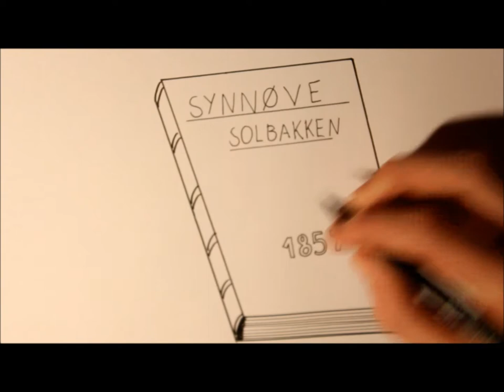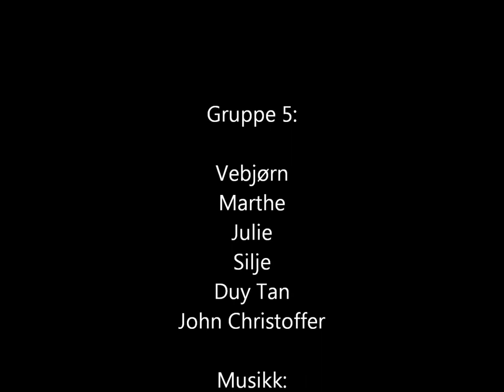Synnøve Solbakken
Visualisering av gruppe 5: Vebjørn, Marthe, Julie, Silje, Duy Tan og John Christoffer.

Tegnet av: Vebjørn
Stemmer: Julie og Marthe